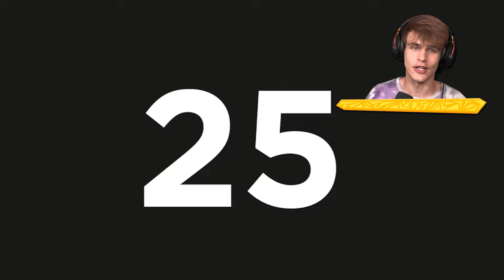Minecraft Optické ILUZE na které POTŘEBUJEŠ 135IQ!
Originální video - Credits (Original video)

I will gladly take down the video. Thank you!